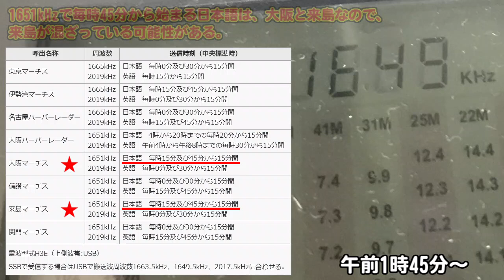[1651kHz] 大阪マーチス(大阪湾海上交通センター) [DE1103+303WA-2]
1651kHzで毎時45分から始まる日本語は、大阪と来島なので、来島が混ざっている可能性がある。

2019年4月 午前1時45分
DEGEN DE1103(PLL版) + ApexRadio 303WA-2

DE1103で中波の外部アンテナを使うには「裏技」が必要。

PLLのようだが要確認。